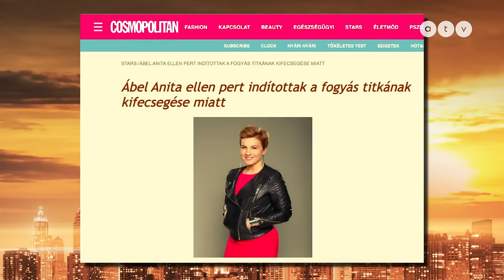Bochkor archív: Magyar celebek nevével adtak el fogyókúrás "csodaszereket" | 2020 december 06.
A vendégek: Nádai Anikó, Ábel Anita, Sváby András és Bárdosi Sanyi.